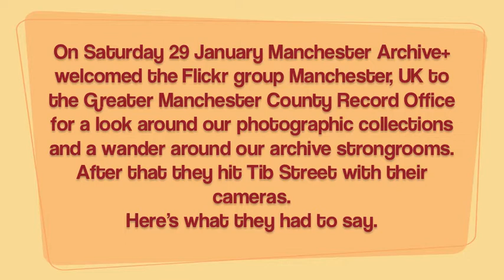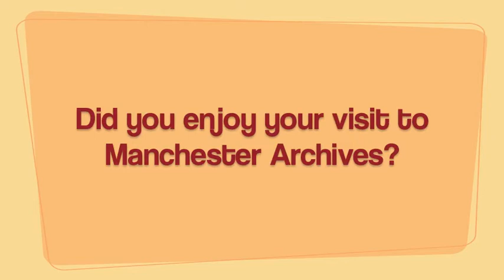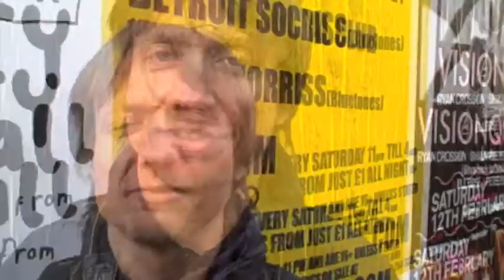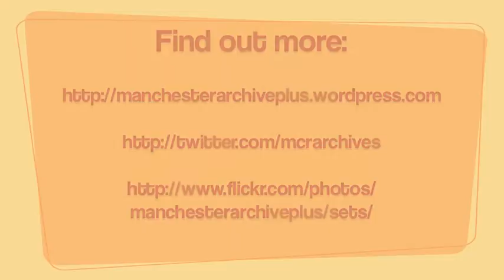Tib Street Flickr Meet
On Saturday 29 January Manchester Archive+ welcomed the Flickr group Manchester, UK to the Greater Manchester County Record Office for a look around our photographic collections and a wander around our archive strongrooms.
After that they hit Tib Street with their cameras.